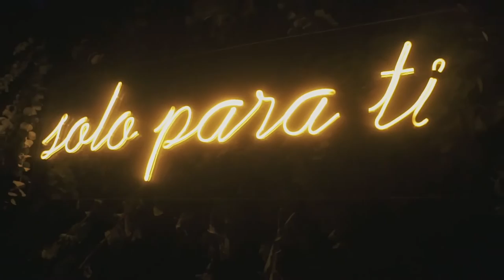Boda Benitos 2022